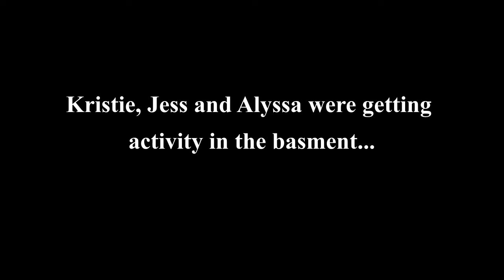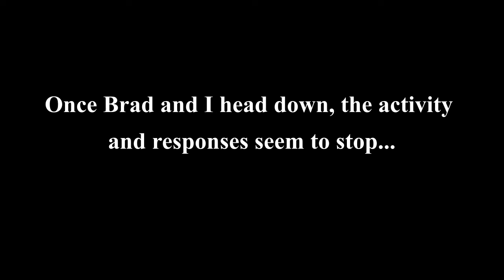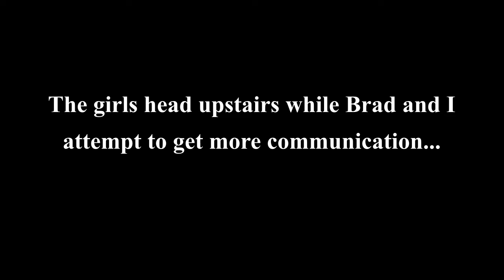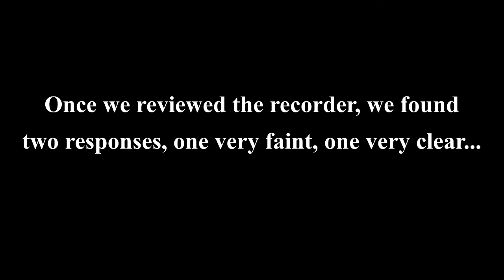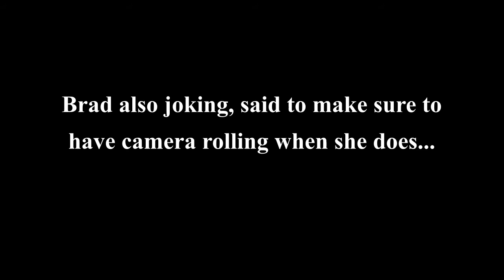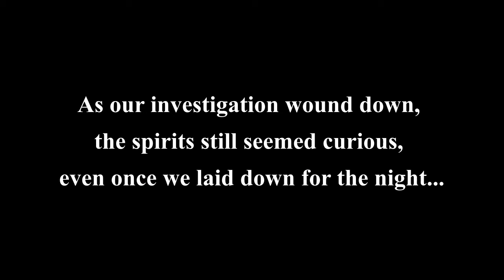Spirit Box responses and Rem Pod activity at Graestone Manor!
Part 4 of our investigation at Graesetone Manor!